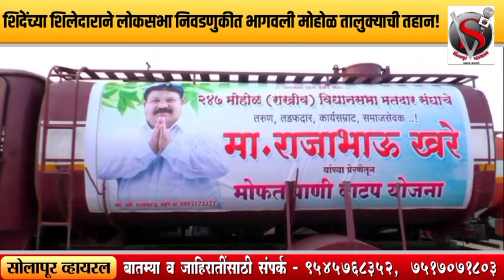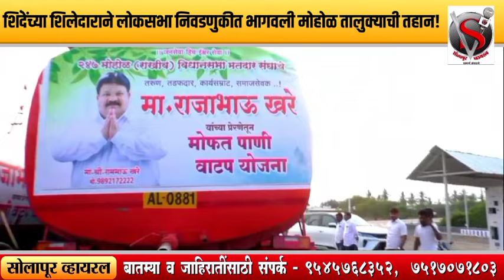शिंदेंच्या शिलेदाराने लोकसभा निवडणुकीत भागवली मोहोळ तालुक्याची तहान!नागरिकांन मधुन खरें कौतुक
सोलापूर लोकसभासोलापूर लोकसभा निवडणूक आचारसंहितासोलापूर लोकसभा 2024#सोलापूर लोकसभा मतदारसंघ#लोकसभासोलापूर मतदार संघ#सोलापूर आमदार यादीसोलापूर खासदार यादीसोलापूरचे खासदार#लोकसभा जागावाटप#२०२४ लोकसभा निवडणूक#सोलापूर जिल्ह्यातील खासदार#सोलापूरमध्ये कुणाची ताकद#solapurloksabha सोलापूरजिल्हालोकमत बातम्याराम सातपुते विधानसभाभाजप बोलभिडू भाजपकडून शरद बनसोडेलागण्याची अमोल मिटकरीप्रणिती शिंदे भाजप